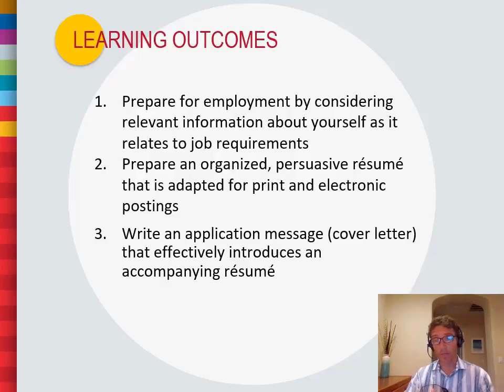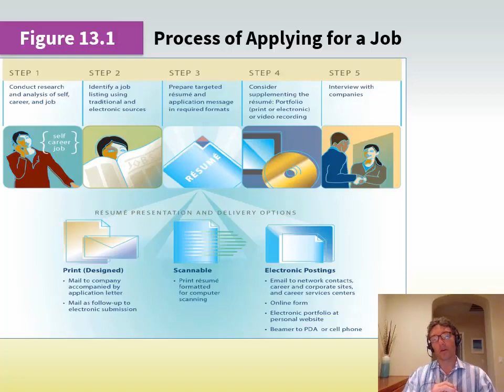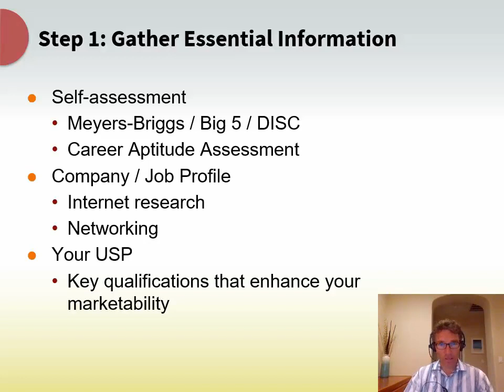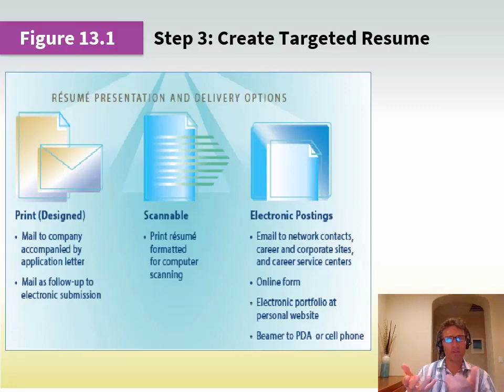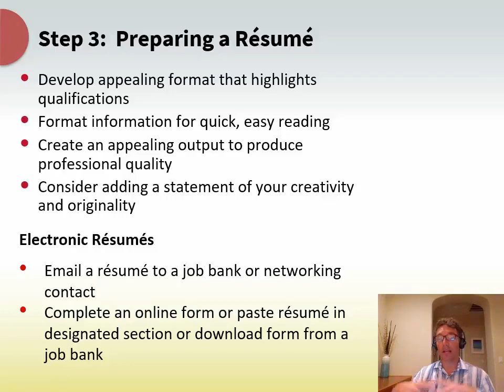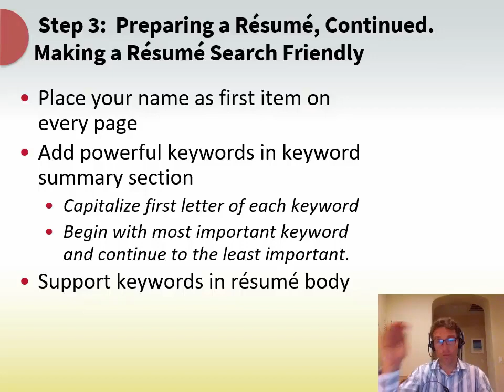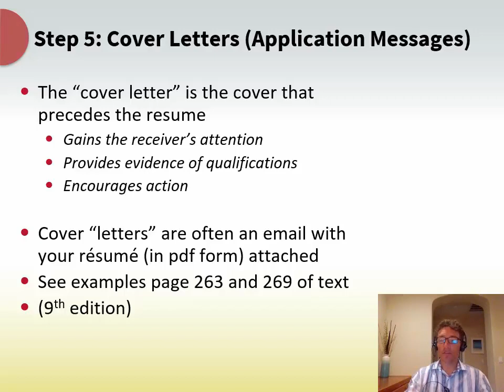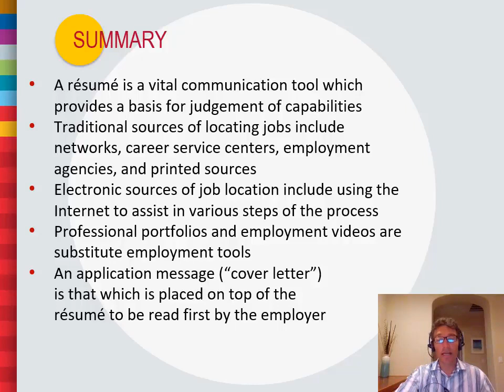CH 13 RESUMES AND COVER LETTERS